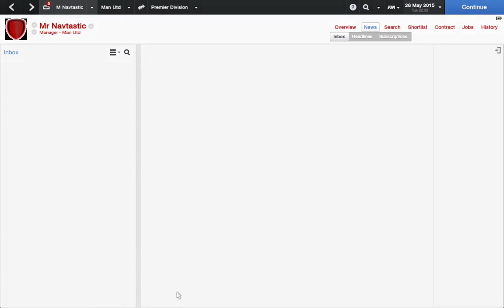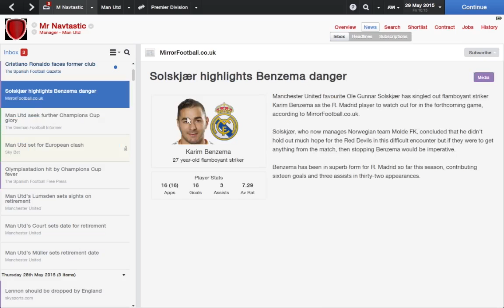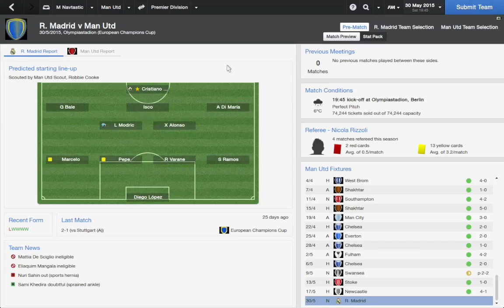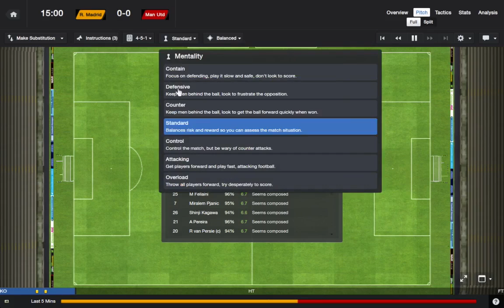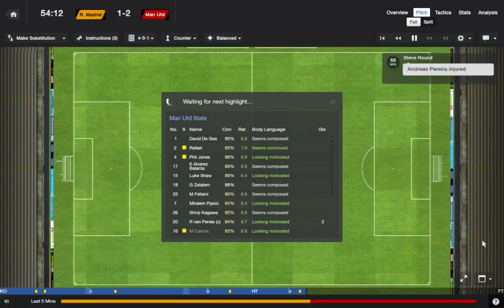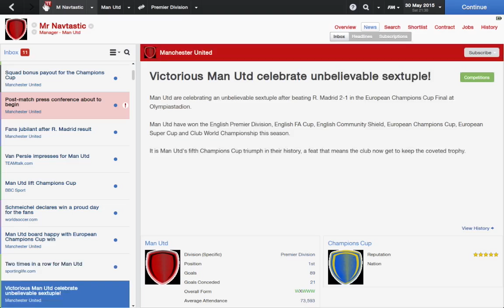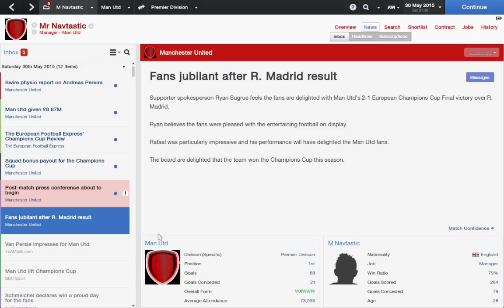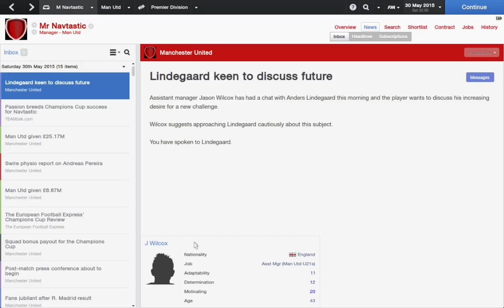Football Manager 2014 - The Path to Greatness: Season 2 Episode 17 - Champions League Final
Our dream season is almost complete. All that stands in our way is a match against Real Madrid in a tale of two European giants contesting for the continent's ultimate trophy. They will be the toughest team that we have faced but as we know, nothing is impossible.